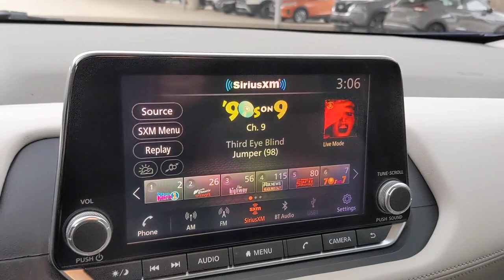2021 Nissan Rogue San Antonio, Austin, Houston, New Braunfels, Helotes, TX N230137A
Caspian Blue Metallic/Super Black Used 2021 Nissan Rogue SL available in San Antonio, Texas at Gunn Nissan. Servicing the Austin, Houston, New Braunfels, Helotes, TX area.

Gunn Nissan
12838 San Predro

All Services Up to Date, Well Maintained, Power Liftgate, Power moonroof, Rear Parking Sensors.Clean CARFAX. CARFAX One-Owner.Recent Arrival!Certified. Nissan Details:* Transferable Warranty* Warranty Deductible: $100* 167 Point Inspection (for Nissan Certified program), 84 Point Inspection (for Certified Select program)* Vehicle History* Limited Warranty: 6 Month/6,000 Mile (whichever comes first) from original in-service date (for Certified Select program), 84 Month/100,000 Mile (whichever comes first) from original in-service date (for Nissan Certified program)* Roadside Assistance* Plus 1 Year Pre-Paid Maintenance Included. (for Nissan Certified program), Plus 1 Complimentary Service Visit Included. (for Certified Select program)Come in to Gunn Nissan and check out this 2021 Nissan Rogue SL!!Gunn Nissan - Come experience for yourself why we have one of the best reputations in San Antonio!